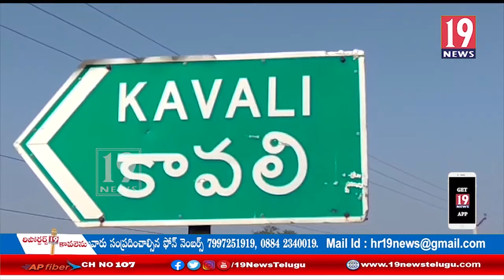హెల్త్ అలవెన్సులు ఇవ్వాలని కార్మికులు నిరసన చేశారు: నెల్లూరు జిల్లా